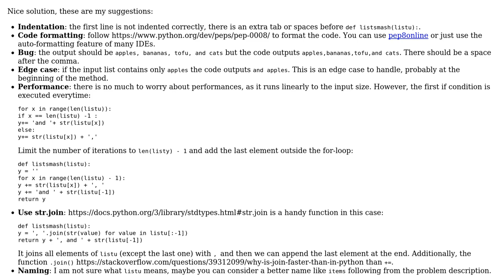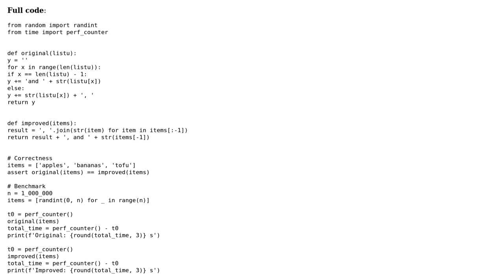Code to take a list, convert to string and insert comma between the 'elements' - From Automate...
Code Review: Code to take a list, convert to string and insert comma between the 'elements' - From Automate The Boring Stuff

With thanks & praise to God, and with thanks to the many people who have made this project possible! | Content (except music & images) licensed under CC BY-SA | Music | Images & others | With thanks to user Marc user Hash user greybeard and the Stack Exchange Network Trademarks are property of their respective owners. You are responsible for your own actions.